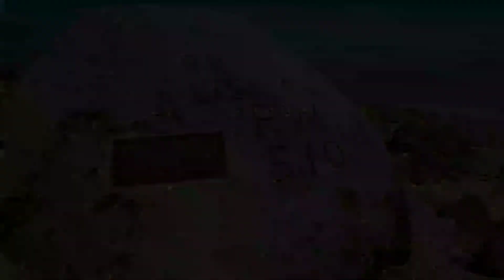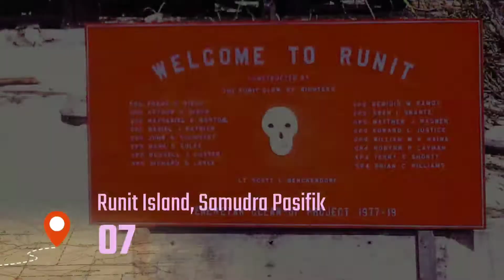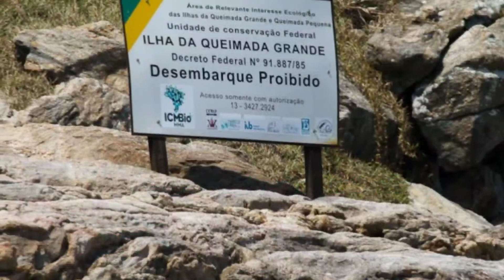10 Pulau yang Paling Berbahaya di Dunia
10 Pulau yang Paling Berbahaya di Dunia
1. Pulau Sentinel Utara India
2. Ilha de Queimada Grande Pulau Ular Brazil
3. Pulau Hantu Poveglia Di Italia Utara
4. Pulau Ramree Di Myanmar
5. Pulau Vozrozhdeniya Di Kazakhstan
6. Pulau Miyakejima, Jepang
7. Runit Island, Samudra Pasifik
8. Bikini Atoll, Marshall Islands
9. Pulau Farallon – Amerika Serikat
10.Pulau Surtsey – Islandia

pulau terpencil paling berbahaya di dunia
10 pulau paling berbahaya di dunia
6 pulau paling berbahaya di dunia
pulau yang paling berbahaya di dunia
pulau yang berbahaya di dunia
pulau yang berbahaya

Videos, or images that are on the channel Top Artis Channel sometimes come from various other media sources. Copyrights are fully held by their respective companies.
Jika Anda Ingin menghubungi kami Terkait apapun dan Termasuk jika ingin ikut berpartisipasi di dalam Yang Paling Channel, Silahkan Hubungi kami ke email